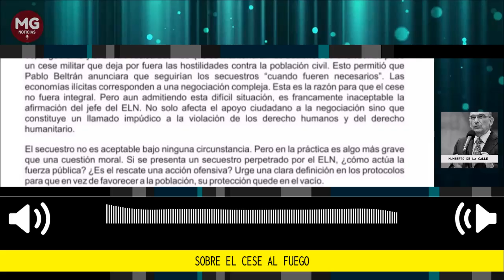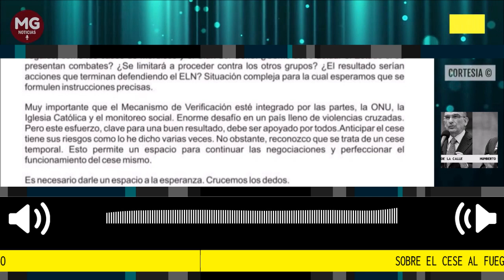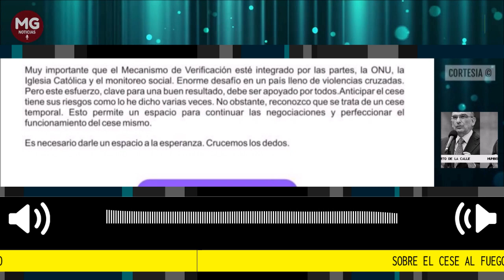🔴 HUMBERTO DE LA CALLE SOBRE EL CESE AL FUEGO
El cese al fuego temporal pactado entre el Gobierno y el ELN es esperanzador. No haré parte de quienes lo rechazan apresuradamente. sin embargo es necesario hacer reflexiones de buena fe frente a secuestros, zonas de confrontación y mecanismos de verificación
Carta Humberto de la Calle